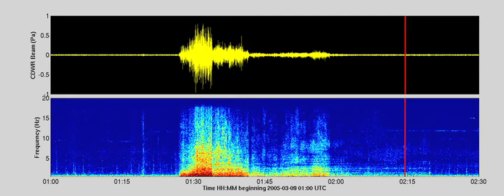Infrasonic jet noise from volcanic eruptions: 8 March 2005 eruption, Mount St. Helens, sped up x200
Sped-up volcanic jet noise infrasound. Time‐compressed recording of infrasonic jet noise from 8 March 2005 eruption of Mount St. Helens, USA; sped up x200. Infrasound recorded at 13.4 km distance from the source.

Infrasound is atmospheric sound with frequencies below 20 Hz, the lower frequency limit of human hearing. In this time-compressed audio transformation of the volcano-infrasound signal, the infrasound produced by the sustained explosive eruption resembles jet noise from flight vehicles.

Credit: Robin Matoza

This is a copy of Supplementary Movie S1 from Matoza et al. [2009].

Matoza, R. S., Fee, D., Garcés, M. A., Seiner, J. M., Ramón, P. A., and Hedlin, M. A. H. (2009), Infrasonic jet noise from volcanic eruptions, Geophys. Res. Lett., 36, L08303, doi:10.1029/2008GL036486.